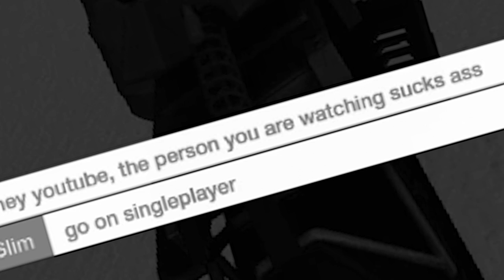The Magic Snowmobile! (Snow The Game Funny Moments)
GT: ExtreamezZz

GT: ExtreamezZz1

Hope You Guys Have An Extreame Day!

My Names ExtreamezZz An I Hope You Have An Extreame Day!